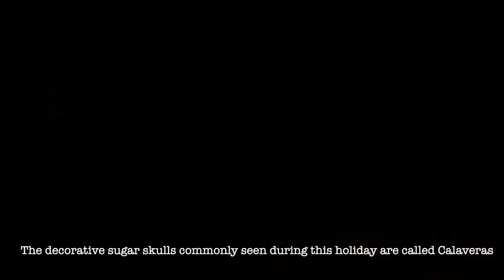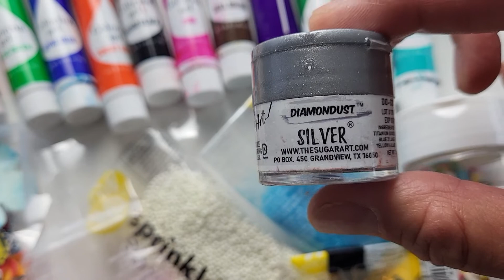Day of The Dead (Dia de Los Muertos) Skull Cake - Pastel De Calavera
As a home cook, this was probably one of my most challenging baking projects. It was my first time working with fondant, but I've always wanted to work with it. It's not as intimidating as I thought - and I'm actually pretty happy with the end result!

This time last year, we were in Puerto Vallarta having a great time! While I'm not able to go this year, it was fun working on a project inspired by one of the most revered Mexican holidays. Here is the recipe:

Chocolate Cake

1 1/2 cups all-purpose flour
1 tsp. baking soda
1/2 tsp baking powder
1/2 tsp salt
1 Tbsp cinnamon
1 Tbsp cayenne pepper

1/2 cup butter
1 cup granulated sugar
2 eggs

1 cup boiling water
1 tsp espresso powder
1/2 cup dutch-processed cocoa powder

buttercream
royal icing
fondant

Please use any buttercream recipe of your choice!